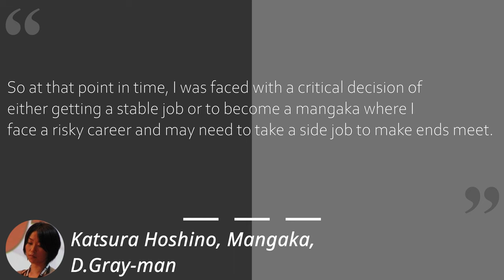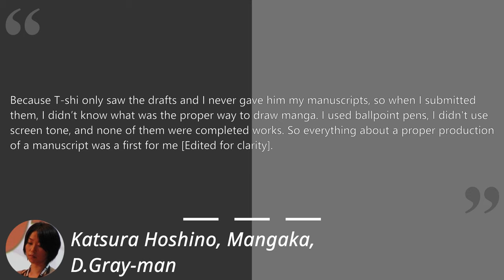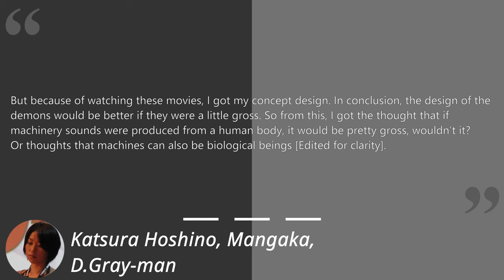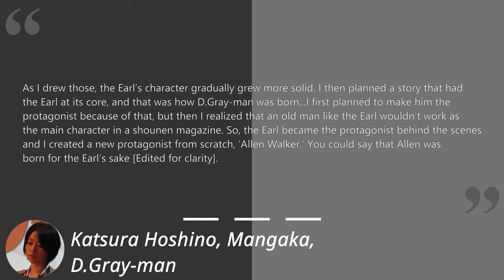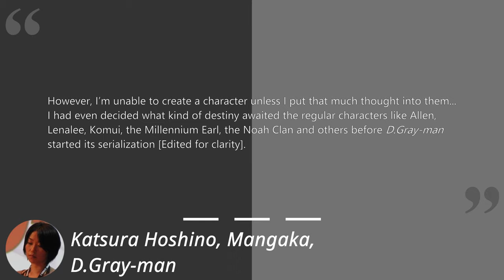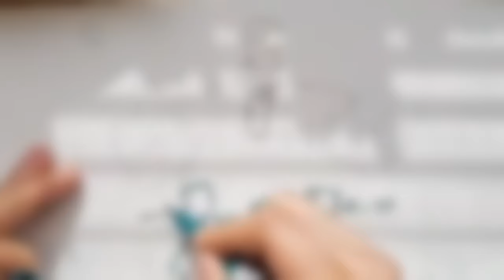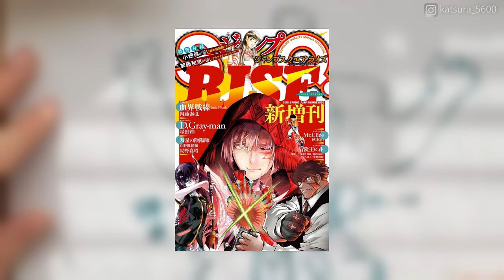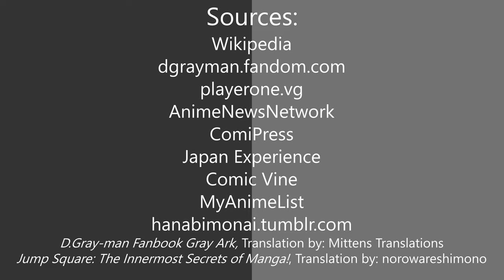The History of D.Gray-man | Anime Spotlight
Hello, everyone, you’re tuning in another episode of Anime Spotlight where we put the spotlight on shows that you may not have heard of, or shine the light a little brighter on shows that you’re already familiar with. Today, we’ll be taking a look at the early 2000s gothic shounen,  D.Gray-man. Now sit back, relax, and enjoy the eighth episode of Anime Spotlight.
00:00 Introduction
00:15 Series Synopsis
01:07 Katsura Hoshino's Early Life and Influences
02:17 Her Career as a Mangaka Begins
05:18 Learning on the Job & Her Publishing Debut
08:06 Setbacks, Revisions, and the Creation of D.Gray-man
12:43 D.Gray-man is Published
13:07 The Hiatuses Begin
14:53 D.Gray-man's Anime Adaptations
16:26 Conclusion